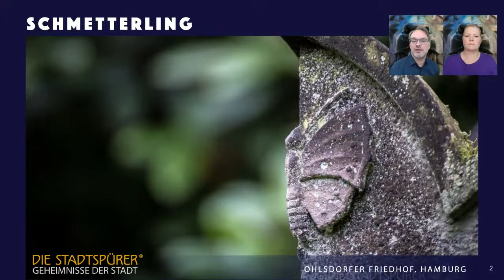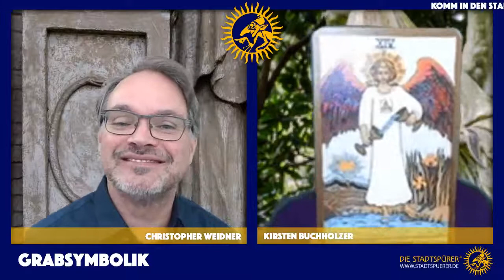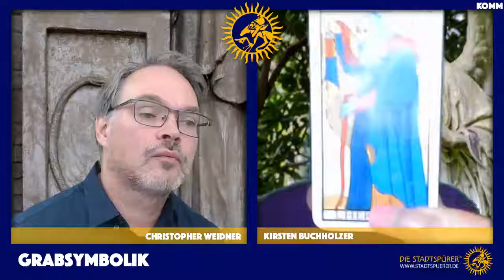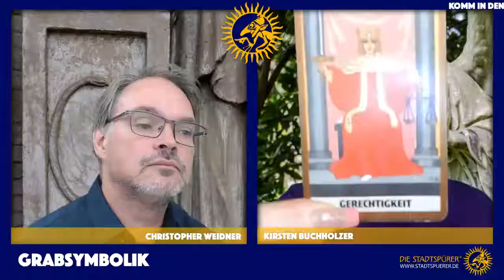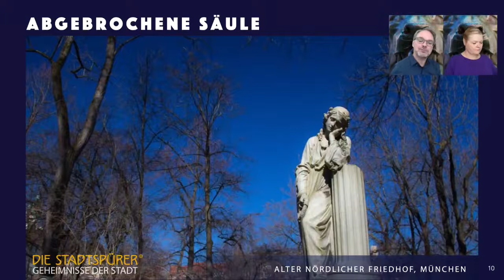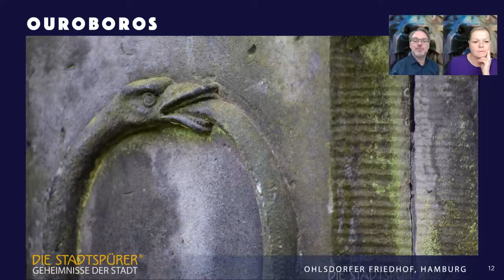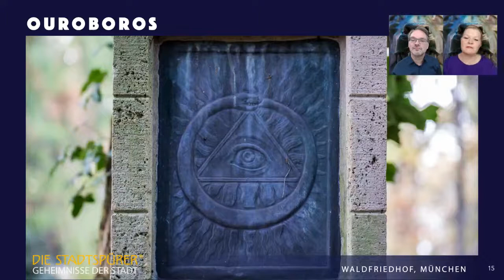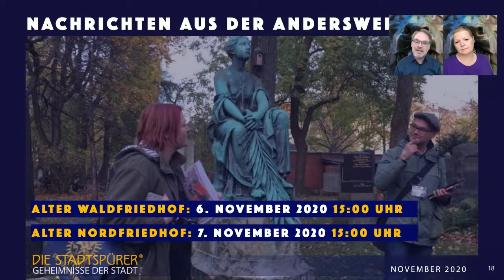Geheimnistalk: Grabsymbolik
Geheimnistalk: Die geheimen Botschaften der Gräber
Gerade jetzt laden Friedhöfe zu Spaziergängen ein, denn mit dem Vergehen der Natur wird uns auch unsere Sterblichkeit bewusst. Doch wie oft bist du schon an einem Grab stehen geblieben und hast dich gefragt: Was bedeutet dieses oder jenes Ornament? Kirsten und Christopher zeigen in diesem Geheimnistalk die wichtigsten Symbole und erklären, welche geheime Botschaft sich hinter ihnen verbirgt ...